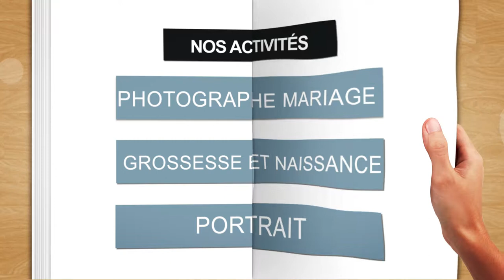Photographe à Reims - STUDIO PHOTO LOUISEMARY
Pour la réussite de vos photos, fiez-vous au STUDIO PHOTO LOUISEMARY ! Nous intervenons auprès de particuliers et professionnels à Reims et en Champagne Ardenne.